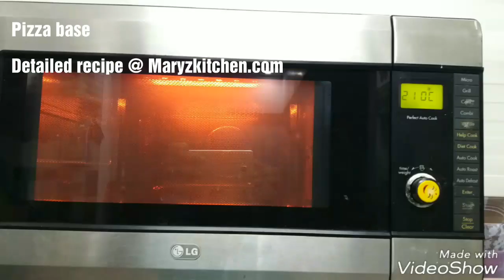Pizza base recipe/ How to make pizza base at home/Perfect pizza base recipe/ pizza/ recipes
PIZZA BASE
INGREDIENTS
• Warm Milk – ¼ cup [ not hot ]
• Warm Water – ¼ cup to knead the dough [ not hot ]
METHOD
Mix the yeast well in warm milk + sugar, cover and keep aside for 10 mins till it becomes frothy. The yeast should dissolve completely and the mixture should double in quantity.
Add this mixture to the flour + salt + olive oil and knead it into a soft dough.[ you can sprinkle few drops if water is less]
Cover it with a wet cloth and keep aside for minimum 1 hr or more, for the dough to rise. [more the better ]
After 1 hr , knead the dough again by punching.
Divide the dough into equal portions and roll it into balls .
** Preheat the  oven at 210 *
Roll the balls into 1 cm thick base by dusting dry flour  as shown in the pic.
Transfer the base in a baking pan or tray.
Prick the base everywhere with a fork .
Bake it at 210 * for 5 – 7 mins . [ baking time depends on the thickness of the base ]
Check after 5 mins .
Once done allow it to cool .
Pizza base ready to use .
NOTES
1. Check the expiry date of the yeast before using .
2. It can be baked in a kadai /pan / cooker .
3. Don’t keep the dough open ,always cover it damp muslin cloth .
4. The dough should not be hard ,should be light .
5. You can refrigerate the dough and use .
6. You can take a mixture of maida + wheat flour  OR even make with only wheat flour.
7. If u overbake ,it will brown up fast .
8. You can make 3 pan size base .I made mini size.